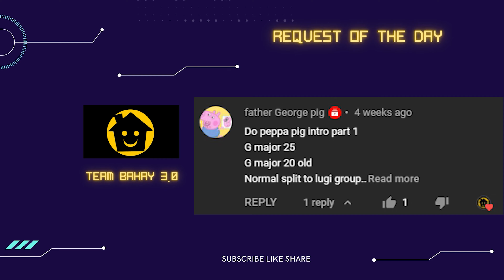PEPPA PIG INTRO PART 2 - TEAM BAHAY 3.0 SUPER COOL VISUAL & AUDIO EFFECT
VIDEO: PEPPA PIG INTRO

Timeline
00:00 - Intro
00:06 - NAME OF REQUESTOR
00:10 - Normal Speed
01:00 - 1.5x Faster
01:34 - 70% Slow
02:46 - 2x Faster
03:11 - 50% Slower
04:51 - Reverse Normal

Thanks!